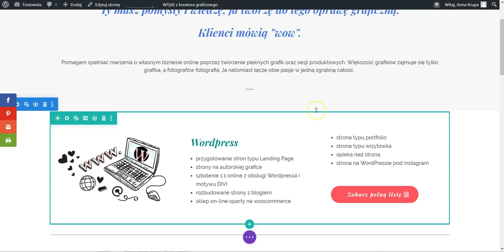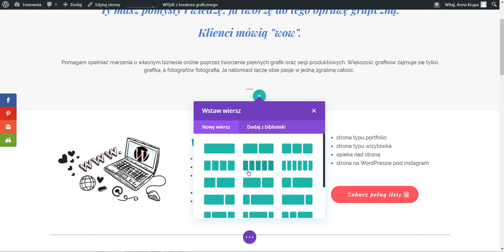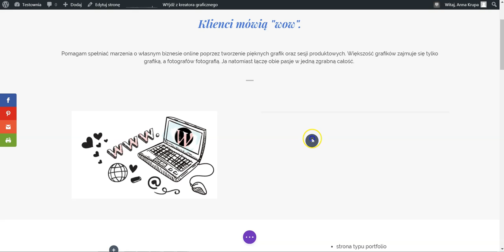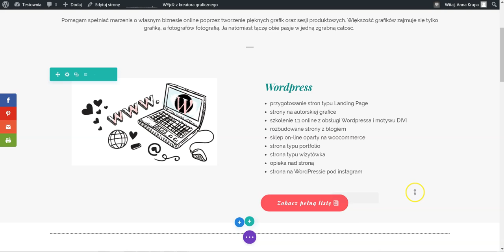Jak stworzyć dwie kolumny na stronie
Jak stworzyć dwie (lub więcej) kolumny na stronie www postawionej na Wordpressie przy pomocy DIVI.